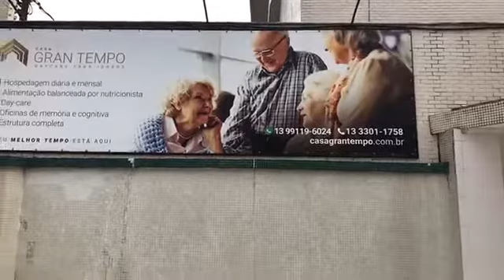Casa Gran Tempo